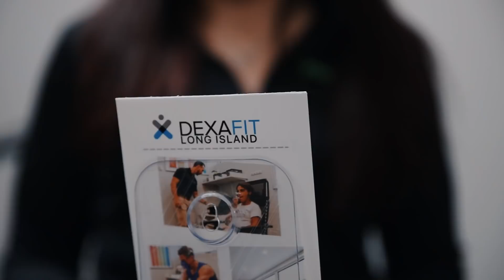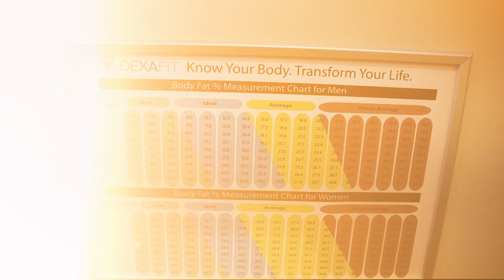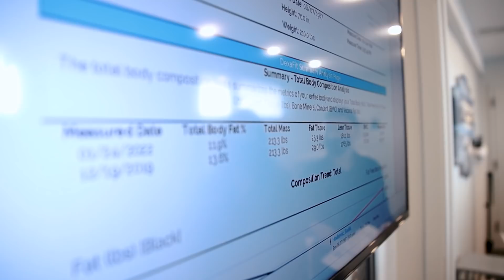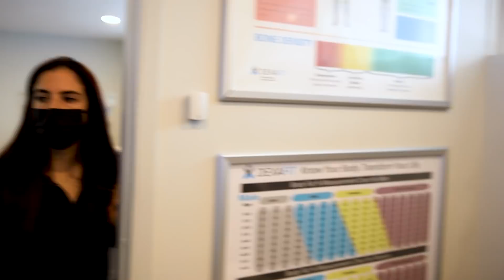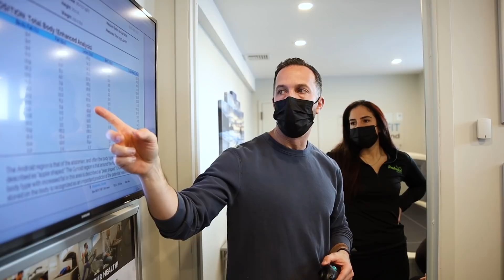WHAT IS MY BF% ? HOW MUCH LEAN MUSCLE IS ENOUGH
CUSTOM ONLINE COACHING:
With over a decade of training and nutrition experience, years of working with the best coaches in the industry, and a track record of thousands of client success stories, I pride myself in getting results both on the stage and for my clients

I'm obsessed with the idea of becoming 1% better — and you should be too! Every Cellucor product is engineered with performance in mind to maximize your potential